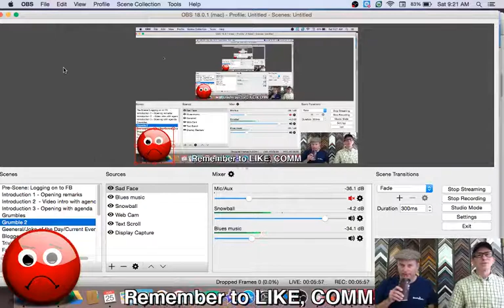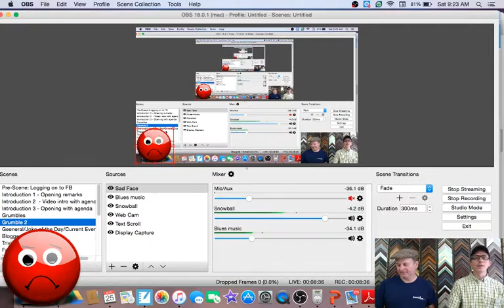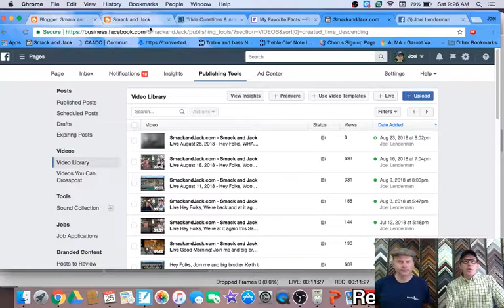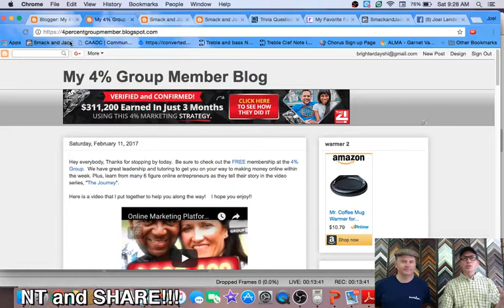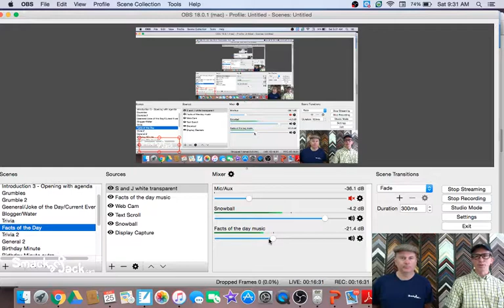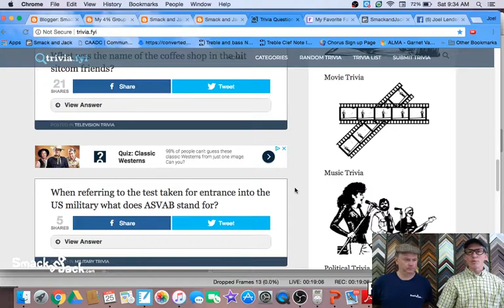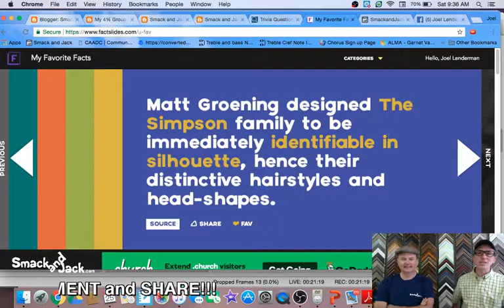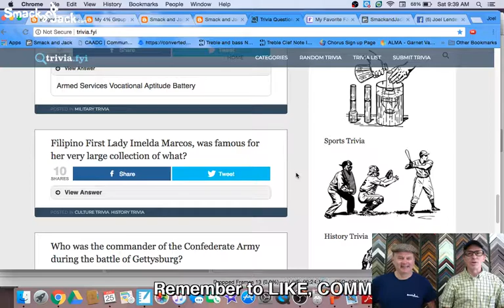SmackandJack.com- Smack and Jack Live - August 25, 2018 -Four Percent Group - Blogger.com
August 25, 2018 - Hey Folks, WHAT TIME IS IT? IT'S TIME FOR SMACK AND JACK LIVE!! 😁😂🤣 We'll see you this Saturday from Somerset Studios in West Chester, PA, at 9:15 AM ET, on "Smack and Jack Live." 😁😁😁 A MUST SEE-- "How to CREAT YOUR OWN WEBSITE TODAY!! FOR FREE" 😲😲👏👏
Plus FACTS AND TRIVIA, MYSTERY QUESTION, the best jokes ever and the popular "Birthday Minute!" Grab your coffee and join us! See you then.

Blogger
The four percent chllenge
the challenge
Facebook ads
4 percent group
4 percent group review
4 percent group honest review
4 percent group results
4 percent group Vick Strizheus
4% group
4% group review
4% group scam
The Challenge